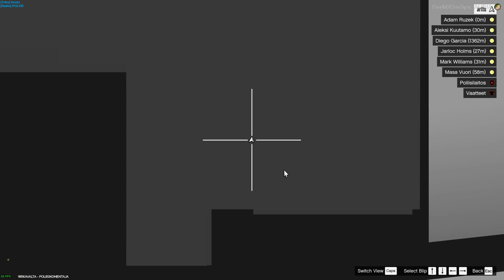fivem suomi video yhdeksäntoista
&kesäloman lumen ja sampin
eli &soro mampin